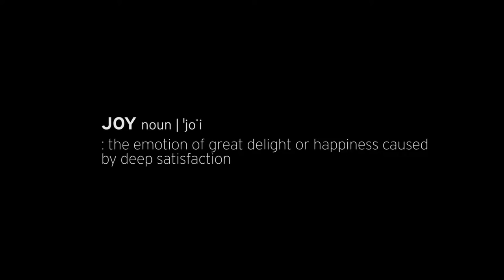Courtenay Mazda: 2016 Mazda CX-9 – Driving Matters® | Ch 3 – Celebrate Driving | SKYACTIV® TECH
Can a great drive make an epic adventure even more exciting?

Discover the all-new Mazda CX-9’s dynamic performance on the way to Lake Washington.